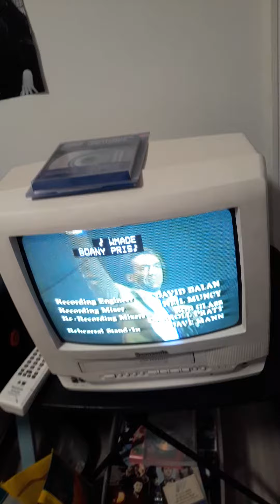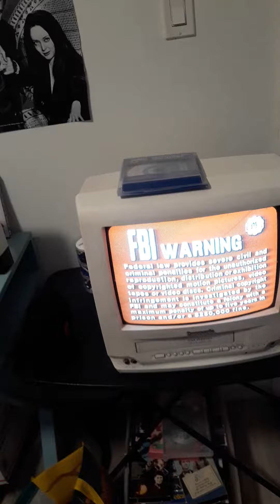closing to bill Cosby himself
end credits music muted due to copyright fbi warning fade to black blue screen of death